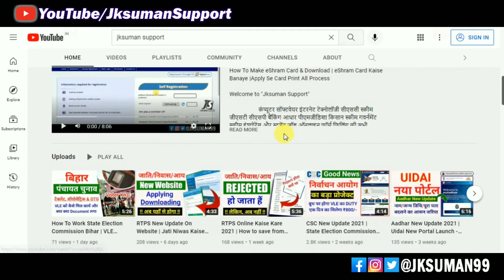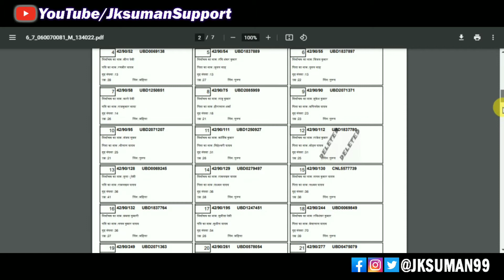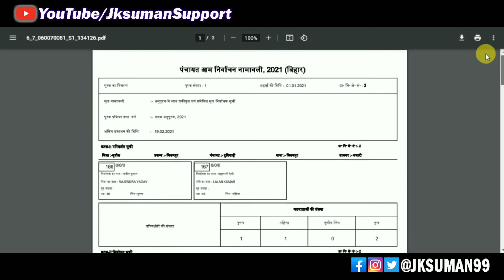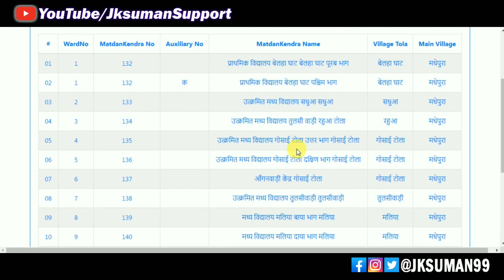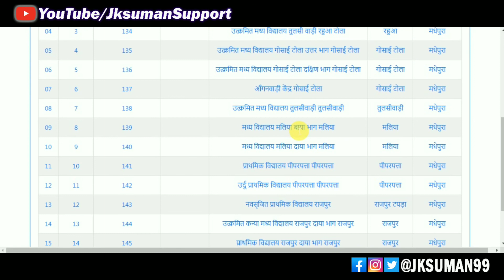Panchayat New Voter List Kaise Nikale 2021| Ward wise voter list kaise nikale | आम निर्वाचन आयोग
Welcome to "Jksuman Support"

                    कंप्यूटर सॉफ्टवेयर इंटरनेट टेक्नोलॉजी सीएससी स्कीम जीएसटी सीएसपी बैंकिंग आधार पीएमजीडिशा किसान स्कीम गवर्नमेंट स्कीम इंश्योरेंस और स्टूडेंट जॉब ऑनलाइन फॉर्म फिलिंग की सभी जानकारी हिंदी में पाने के लिए अभी सब्सक्राइब करें || Jksuman Support ||

                    Subscribe now to get all information about Computer Software Internet Technology CSC Scheme GST CSP Banking Aadhar PMGDISHA Kisan Scheme Government Scheme Insurance and Student Job Online Form Filling in Hindi || Jksuman Support ||

Your Important Sse Link : -

5. CSC Digital Seva Portal
7. CSC Gramin e Store
21.

8. राज्य स्वास्थ्य समिति बिहार
9. Indian Council of Agricultural Research

आपने विडियो को और बढ़िया क्वालिटी बनाने के लिए इन्हें उपयोग कर सकते है ||
Blue Yeti USB Mic for Recording and Streaming on PC
Boya BYM1 Microphone with 20ft
LED Ring Light with Tripod Stand Wireless Remote
Green Screen 8x12 Backdrop Photo Light Studio
Vivo Y20 (Obsidian Black, 4GB RAM, 64GB Storage)
Redmi Note 9 Pro (Aurora Blue, 4GB , 64GB Storage)

 From : -
Jashwant Kumar Suman
Madhepura Bihar (India)